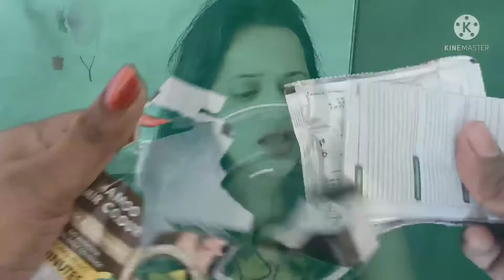सिर्फ 5 मिनट में बालों को काला करें यह नुस्खाबालकालेकैसेकरें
सफेद बालों को काला करने के लिए इस तरह करें लौकी का इस्तेमाल, यहां जानें लगाने का तरीका
गारंटी लेती हूं भयंकर काले लंबे घने बाल सफेद बाल ऐसे काले हुए रंग ना साबुन शैंपू से छूटे बिना मेहंदी
1 मिनट में एक चम्मच पाउडर / नारियल तेल में मिलाकर लगा लो सफेद बाल जड़से काले लंबे घने amla for grey

Ingredients:
Dry Amla
Bakuchi
Dawdi flower
coconut oil

डॉक्टर हैरान रह गए इस 5रू की चीज से बाल इतने काले लंबे घने हुए Hair Fall बंद हुए सफ़ेद बालों को काला

रंग इतना पक्का सफेद बालों पर एक बार में काले अपनी उम्र से 10 साल जवां दिखेंगे आप पड़ोसी भी पूछेंगे
गहरा काला रंग देने वाला Dye जो सफेद बालों को रातों-रात काला करें जड़से ना शैंपू ना साबुन से छूटे रंग
gharelu nuskhe
gharelu upay
safed balo ko kala kaise karen
safed balon ko kala karne ka tarika
balon ko kala karne ka tarika
balo ko kala kaise kare
baal ko kale karne ka tarika
baal ko kala kaise kare,
safed baal kale kaise karen
safed baal

My 60 year mother in law applied natural dye, once in a week and covered all grey hair सफेद बाल काले

My 58 year mom applied coconut oil Dye नारियल तेल में एक चम्मच से मिला लो सारे बाल काले ना छूटे रंग

एक चम्मच कॉफी , मैंने 1चम्मच कॉफी में इसे मिलाकर लगाया मेरे सारे सफेदबाल काले घने no Dye no chemical
My 55 year Mom applied Natural dye Thrice in a week & covered white hair permanently,Natural hairdye
My 45 year Mother-in-law applied Natural dye Thrice in a week & covered white hair permanently, hair
My 25 year Mom applied Coffee Water Natural dye Thrice in a week & covered white hair permanently,

My 25 year Mom applied Coffee Water Natural dye Thrice in a week & covered white hair perma